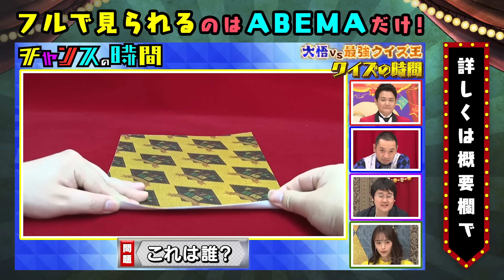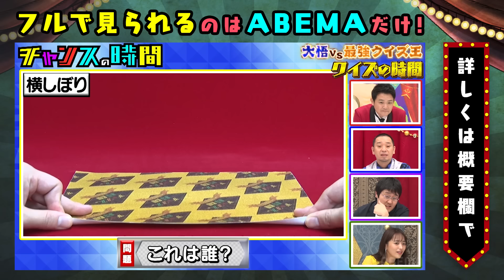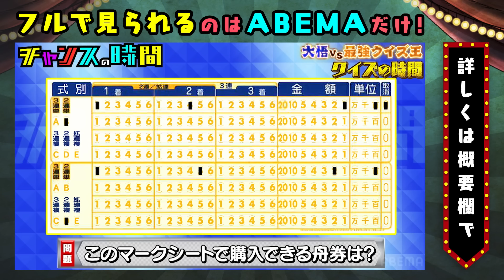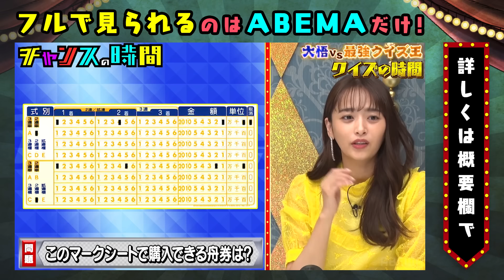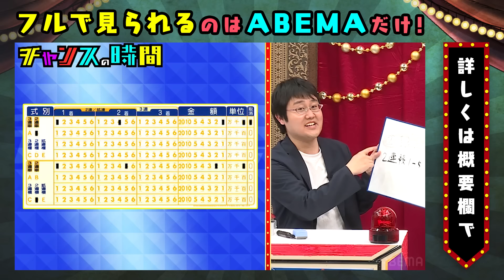千鳥大悟 vs QuizKnock鶴崎修功！大悟の大好きなボートレースクイズで惨敗！？『チャンスの時間 # 233 』ABEMAで無料配信中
千鳥・ノブが弘中アナに最低発言を連発!?『ノブナカなんなん？×チャンスの時間コラボSP』ノブの好感度を下げておこう 千鳥MC『チャンスの時間 # 143』
【千鳥vsアンジャッシュ渡部】新旧テレビスター対決…！？ノブが渡部の復帰戦に挑む！【人力舎にとっても負けられない戦い】『チャンスの時間』ABEMAで無料配信中
千鳥・ノブがSKE48須田亜香里にNG発言連発！？ 千鳥MC『チャンスの時間 # 129』

【千鳥大悟クイズ王への道 第5回クイズの時間】
大悟に有利なクイズでクイズの猛者と対決！
東大王からの刺客！QuizKnockのメンバーで
IQ165のガチ天才・鶴崎修功が大悟の前に立ちはだかる!!
大悟に有利なボート・WBC・ハゲしぼりなどのジャンルに鶴崎はどう挑むのか？
大好きな「ボート」や「ナメック星」で大悟まさかの大失態！？

【キャスト】
■MC
千鳥
■ゲスト
近藤千尋
【クイズの時間】
鶴崎修功
R藤本
山本正剛(BANBANBAN)
ちゃんぴおんず
■ナレーター
宮園拓夢
■進行

▷公式SNSでも見どころ配信中！

千鳥(ちどり)
結成年月：2000年 07月
大悟(だいご)
性別：男性
生年月日：1980年03月25日
身長/体重：170cm /60kg
血液型：B型
出身地：岡山県 北木島
趣味：酒/素潜り
ノブ(のぶ)
性別：男性
生年月日：1979年12月30日
身長/体重：173cm /65kg
血液型：A型
出身地：岡山県 井原市
趣味：競馬/映画鑑賞/音楽鑑賞